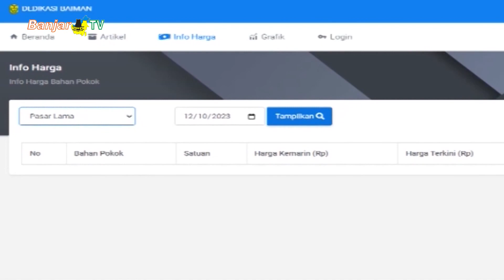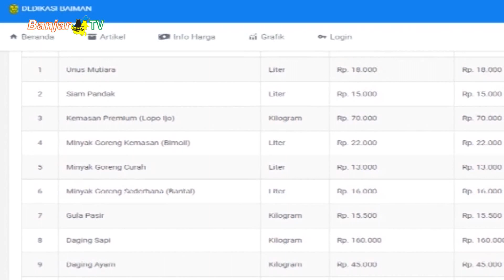DISPERDAGIN BUAT APLIKASI DETEKSI DINI KENDALIKAN INFLASI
Pemerintah Kota Banjarmasin melalui Dinas Perdagangan dan Perindustrian Kota setempat membuat aplikasi untuk mendeteksi lebih dini untuk mengendalikan inflasi daerah, diberi nama dedikasi.